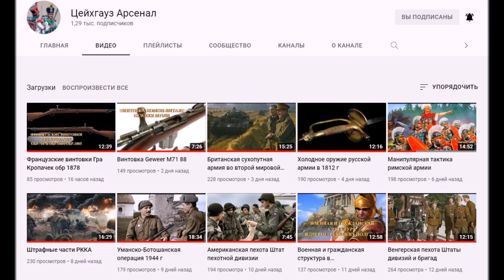"Последний батальон". Как провалилась операция Тайфун.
Автор Александр Самсонов.